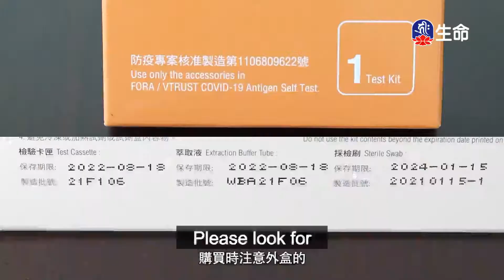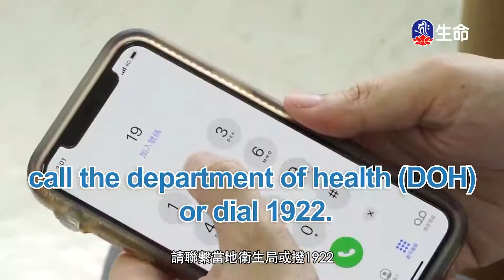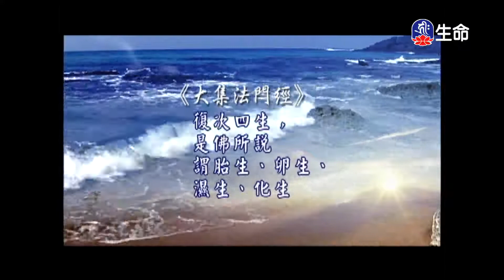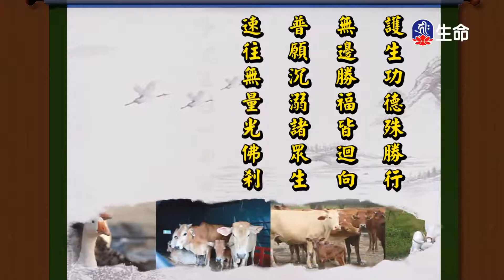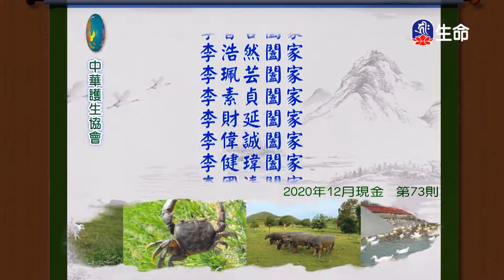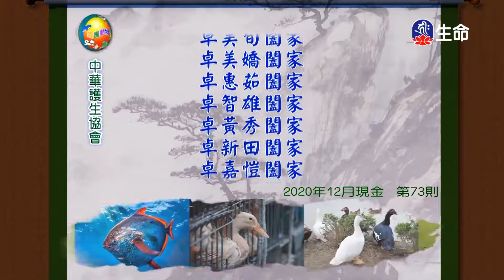尊勝之戒_海濤法師般若講座_(lifetv_20210825_06：00)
海濤法師般若講座_尊勝之戒